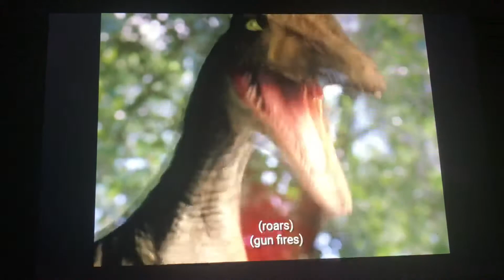The lost world tv series raptor attack scene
In this lost world tv show Malone is attack by raptor and wounded everyone in the group has to help Malone get back on his feet before more raptors show and find them
Hello everyone sorry I didn’t upload any videos in months sorry everyone but I hope everyone enjoys this scene for. The lost world tv series